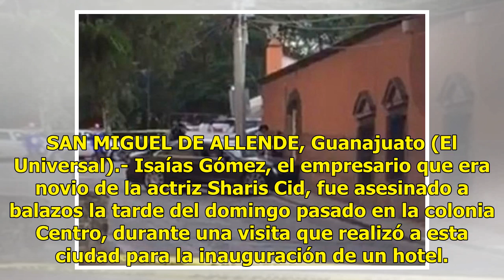Semefo entrega a familiares cuerpo de pareja de Sharis Cid - El Diario de Yucatán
SAN MIGUEL DE ALLENDE, Guanajuato (El Universal).- Isaías Gómez, el empresario que era novio de la actriz Sharis Cid, fue asesinado a balazos la tarde del domingo pasado en la colonia Centro, durante una visita que realizó a esta ciudad para la inauguración de un hotel. El empresario hotelero de 49 ...